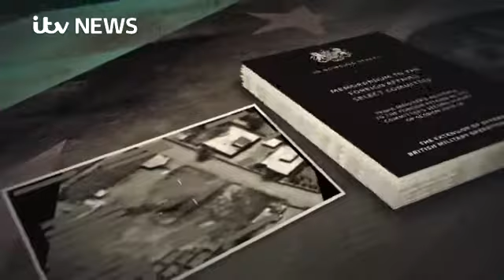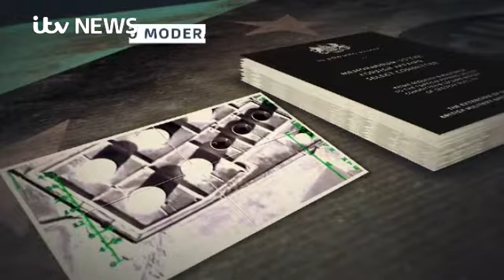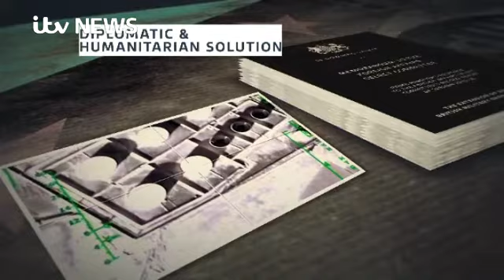Can the West rely on rebel forces to help defeat IS in Syria?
Who are the 70,000 moderate rebel forces David Cameron wants to fight IS? And can the West rely on them? Rageh Omaar investigates.